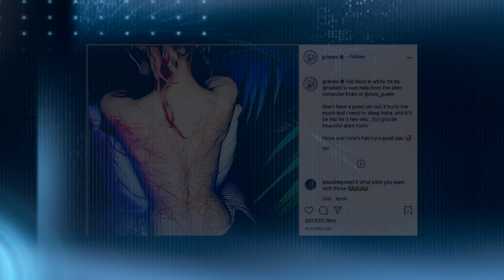《今日點擊》美國動盪：女警誤殺黑人 川普-最高法院“政治正確”招致報應（上集）（13/04）